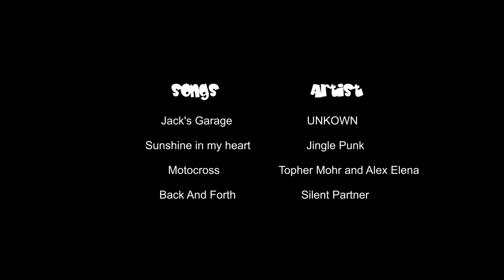droped the chain for the 1st time